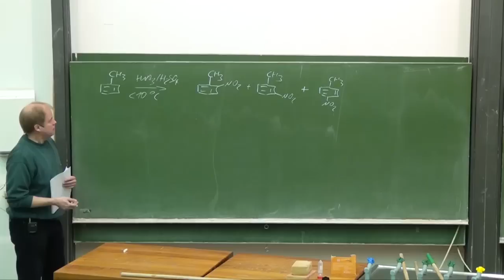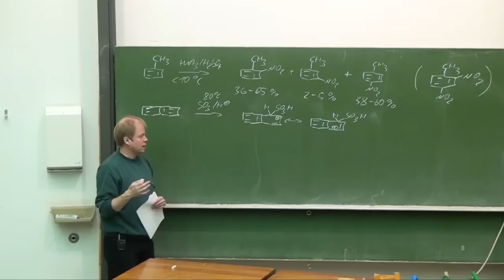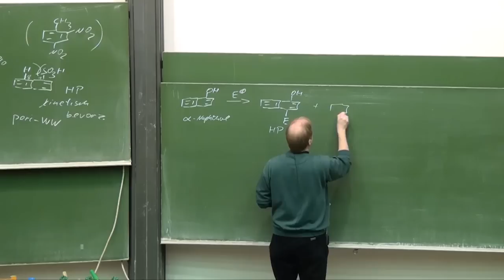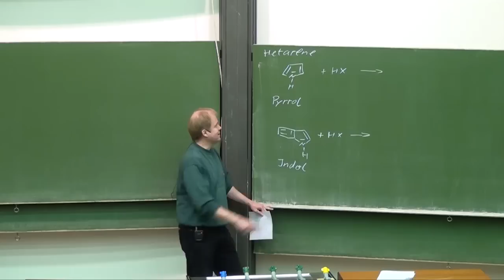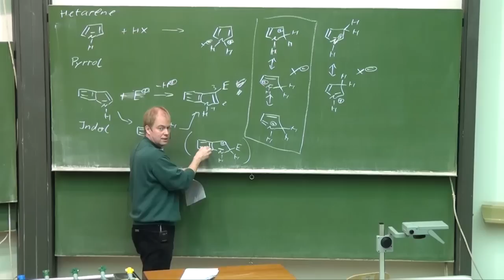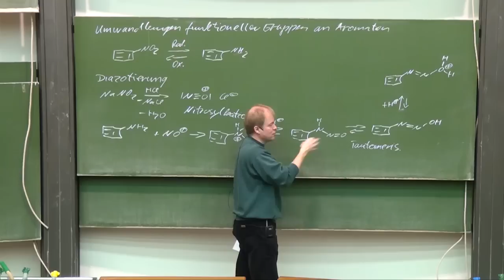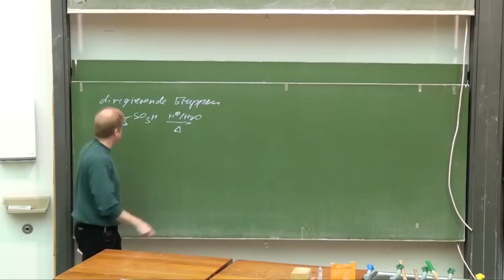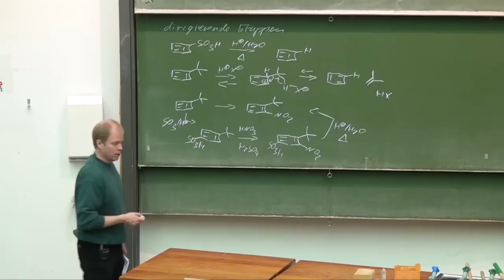Vorlesung Organische Chemie 2.14 Prof. G. Dyker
Substitution an Naphthalin und Hetarenen, Sandmeyer-Reaktion 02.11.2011